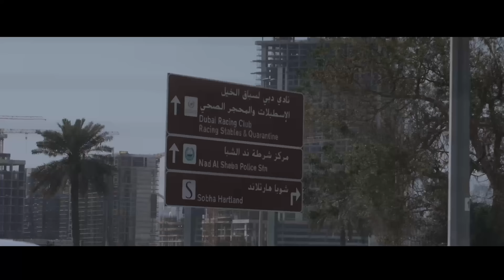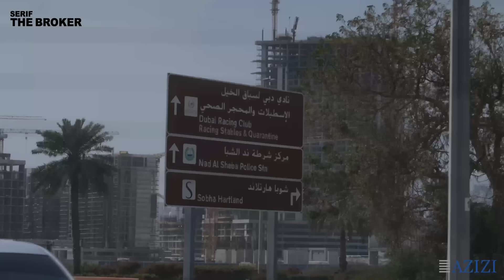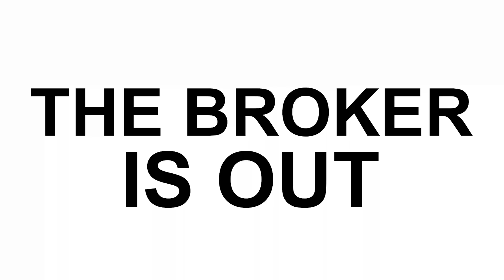Touring Huge Azizi Riviera Compound Throughout Crystal Lagoon in Downtown Dubai🕌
Touring huge Azizi Riviera project heading to each property size invites everyone to add property tour of this project in their '' things to do in Dubai '' calendar when they visit Dubai because countless social and geological amenities are offered starting from lower budgets than standards. As you know, finding a suitable priced property in Dubai is truly challenging, especially when the region is proximate to the downtown of Dubai. But it's not a dream in this multi-optional compound. Azizi Riviera, this huge compound throughout Crystal Lagoon is expected to become a prime settlement in its region!